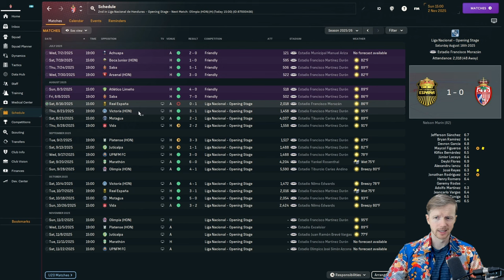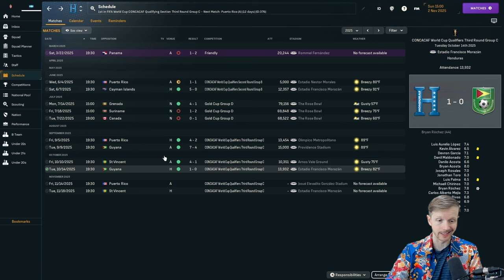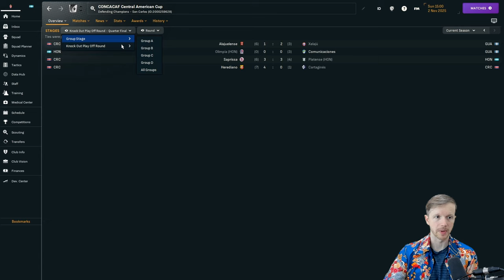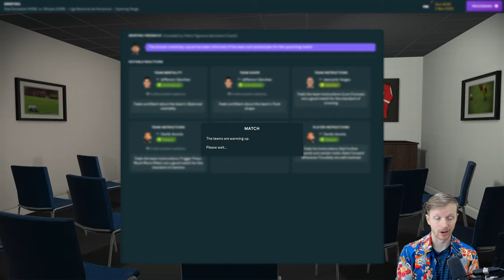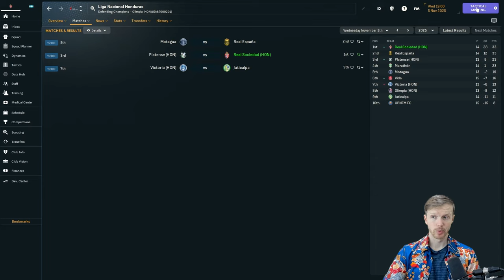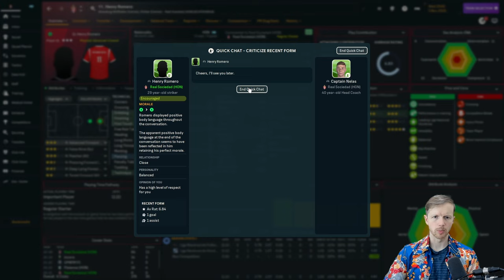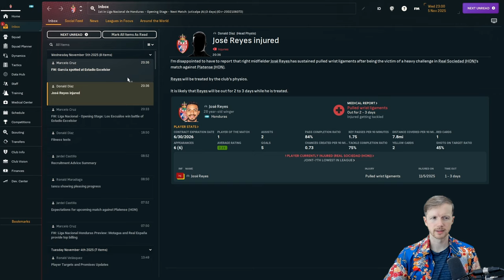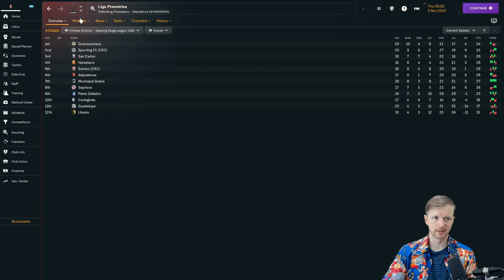COME ON YOU PALMS! | Ep 15 | NA Journeyman FM24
We're crushing it in Honduras with both club and country. Today we play two games in the build up to the playoffs of the opening stage. If we finish in the top two places, we get a bye into the semi-finals.

Catch ya on the beach!